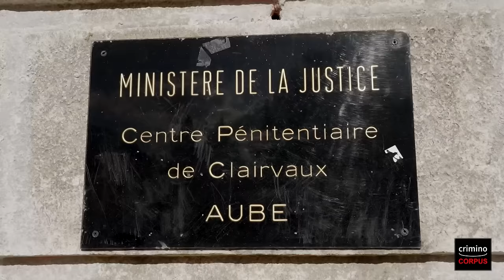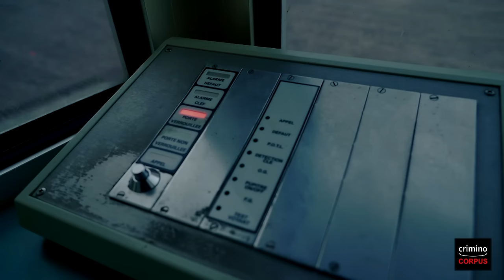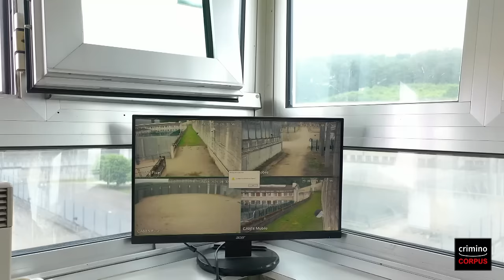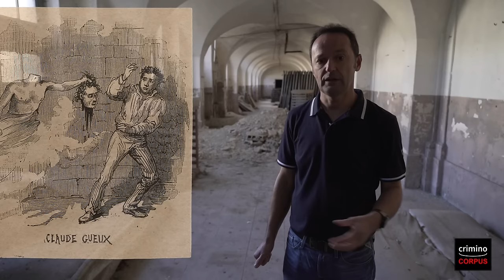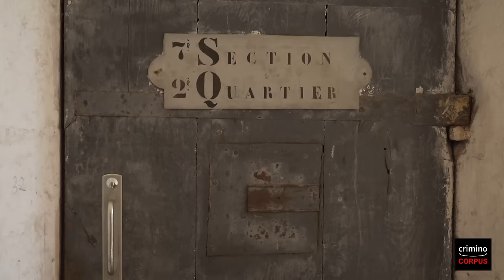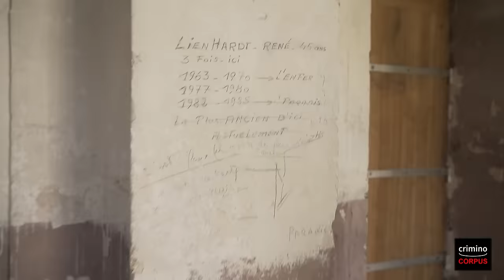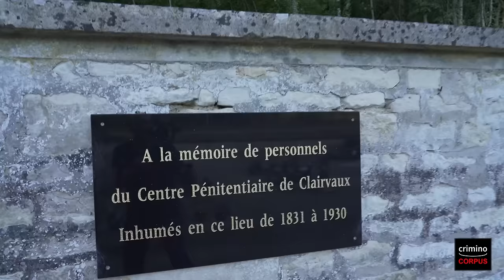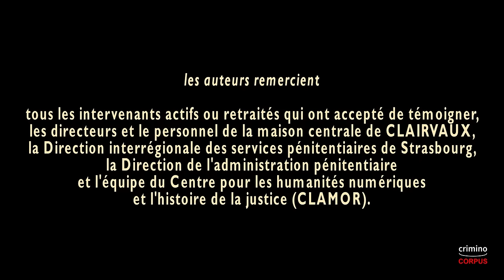Visite de la prison de Clairvaux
Visite de la maison centrale de Clairvaux.
Ce documentaire permet de découvrir l’intégralité de cet établissement pénitentiaire avant sa fermeture définitive en mai 2023. Cette démarche s'inscrit dans le cadre d'un projet sur la mémoire du patrimoine carcéral initié par les équipes de Criminocorpus en partenariat avec l'administration pénitentiaire.
A travers les témoignages de ceux qui l’ont animé au quotidien - personnel de la maison centrale de Clairvaux (directeurs, surveillants, enseignant, etc.), des historiens - il donne à voir, sous un angle rarement montré, le fonctionnement de cette prison si particulière et ses transformations depuis 1805.
Auteurs: Hervé COLOMBANI, Jean-Lucien SANCHEZ.
Réalisation: Hervé COLOMBANI, Jean-Lucien SANCHEZ.
©: Direction de l'administration pénitentiaire et Criminocorpus.